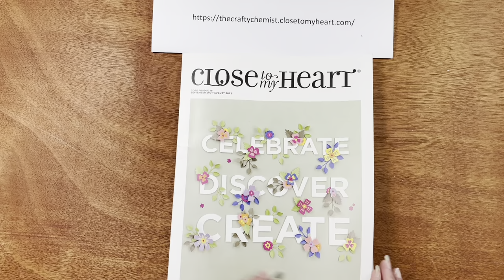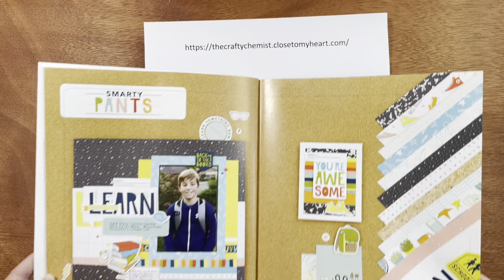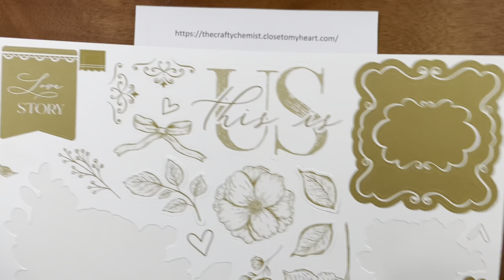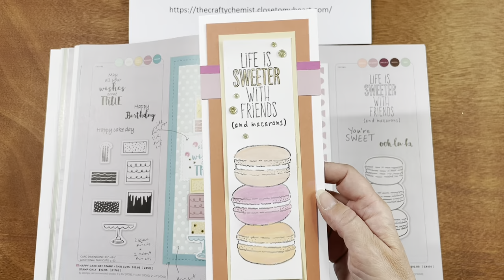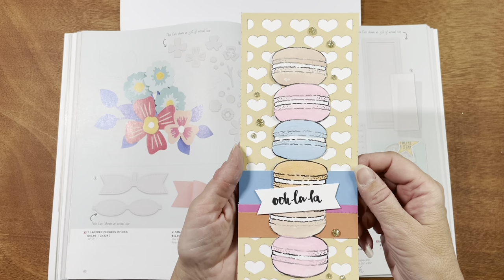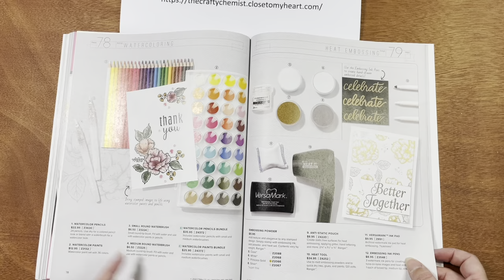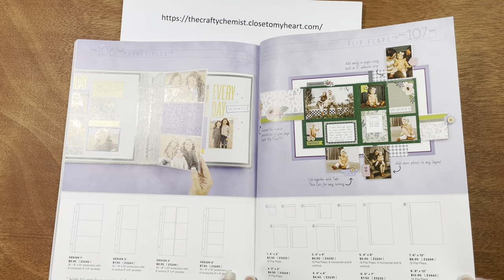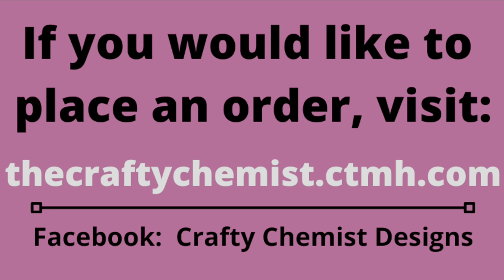Close to My Heart CTMH 2021-2022 Core Catalog Walkthrough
I will do a walkthrough of the new Close to my Heart CTMH  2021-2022 Core Catalog and highlight all of the new products. I have lots of samples to share with you. This catalog will be available from September 1, 2021 to August 31, 2022.

ThecraftyChemist.ctmh.com

I invite you to join my Facebook group, The Crafty Chemist Presents CTMH: